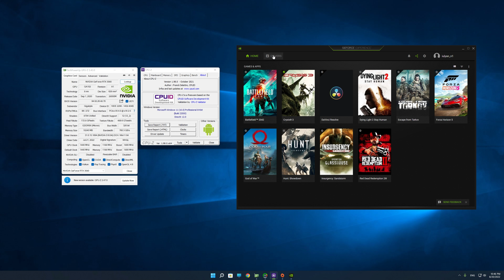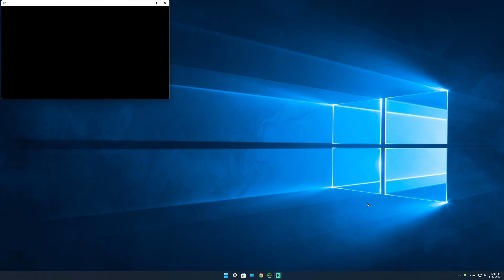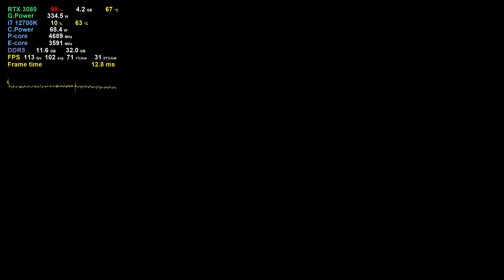Battlefield 2042 - 128 Players | i7 12700K + RTX 3080 10GB (DLSS ON/OFF) Low to Ultra Settings 4K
Graphics preset:
00:00 - CPU-Z & GPU-Z
 02:24 - Battlefield 2042
04:16 - Low Settings DLSS OFF
07:17 - Low Settings DLSS Ultra - Performance
13:05 - Low Settings DLSS Quality
16:18 - Medium Settings DLSS Quality
18:12 - Medium Settings DLSS Ultra -Performance
19:02 - High Settings DLSS Quality
20:42 - High Settings DLSS OFF
21:12 - Ultra Settings DLSS OFF
21:58 - Ultra Settings DLSS Quality
23:39 - Low Settings DLSS Ultra - Performance

Programs used in this video:
Fps overlay: FPS Monitor
GeForce Game Ready Driver: Version 516.94 Release Date: 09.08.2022

System Specs:

PSU: Seasonic Prime 1000W 80 PLUS Gold
MOBO: MSI MPG Z690 CARBON WIFI
CPU: Intel Core i7 12700K Turbo Boost ON
GPU: Gigabyte RTX 3080 Vision OC 10GB GDDR6X 320-bit
RAM: 32GB (2x16GB) DDR5 6000MHz Kingston FURY Beast CL40 ( CL36 O.C.)
SSD: M.2 SAMSUNG 970 EVO PLUS 256GB (O.S)
SSD: M.2 Samsung 970 EVO 1TB (GAMES)
OS: Windows 11 Pro 64-bit
CASE: Segotep SG-K8 and 3x ARCTIC coolers 140mm
CPU COOLER: Noctua NH-U12A Chromax Black
MONITOR: LG 27'' UltraGear UHD Nano GP950-B 3840x2160 144Hz 1ms IPS HDR600
MOUSE:  Razer Basilisk V2
KEYBOARD: Hama uRage M3chanical RGB
HEADSET: Natec Genesis Radon 600